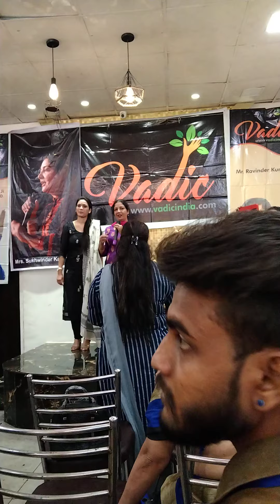logo ki galat femiya dur karne k liye Sukhwinder koar didi ne kya gajab bola